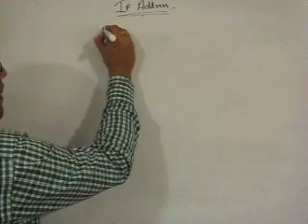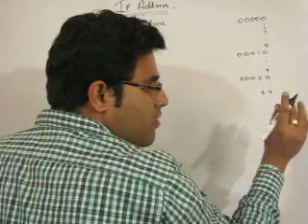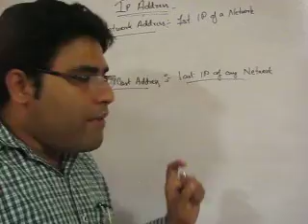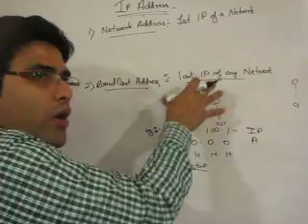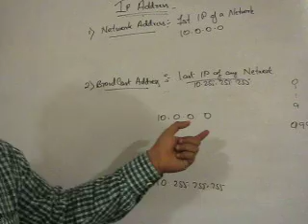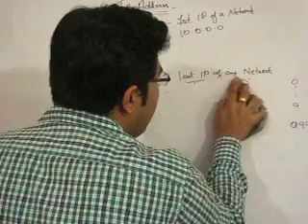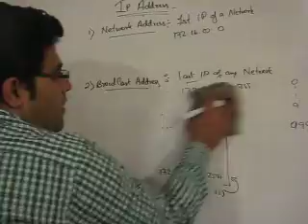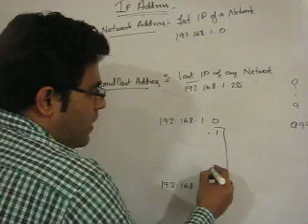06-(D)- IP ADDRESSING (NETWORKING IN BENGALI)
- India